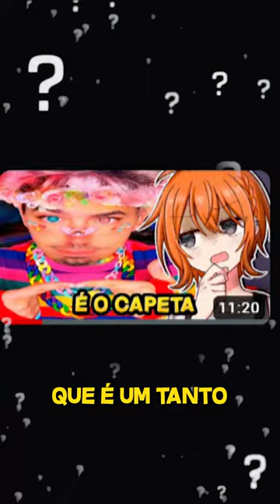os verdadeiros amigos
Num sei de nada naum.

00:00 Eae

00:05 Ativa o sininho aí na humildade!